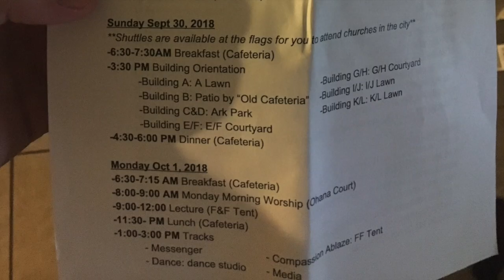YWAM Trip#1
This video is about YWAM Trip#1

Junius Meyvant "High Alert"